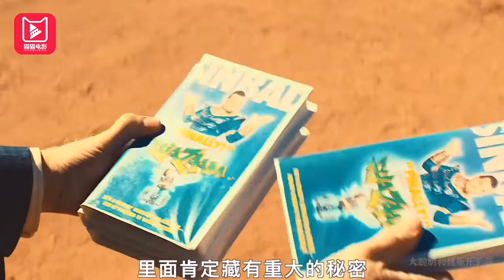猫猫电影解说《以暴制暴》短视频